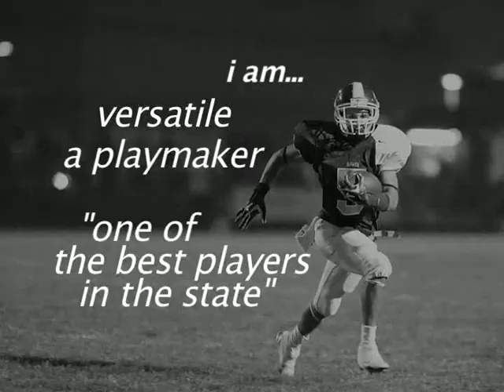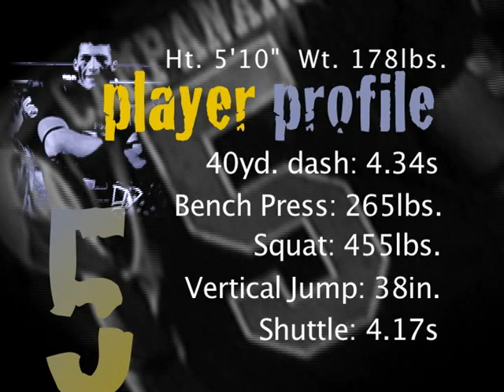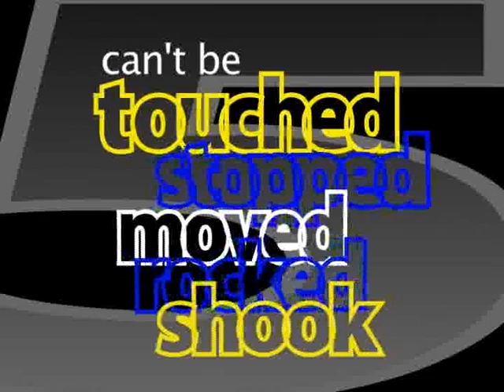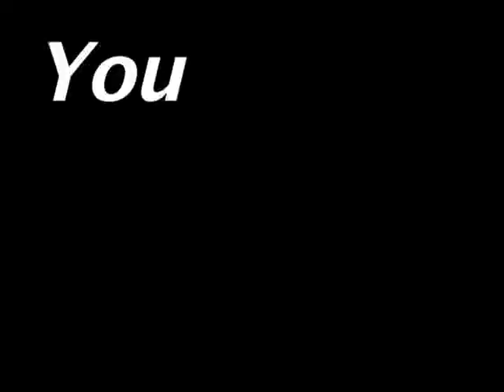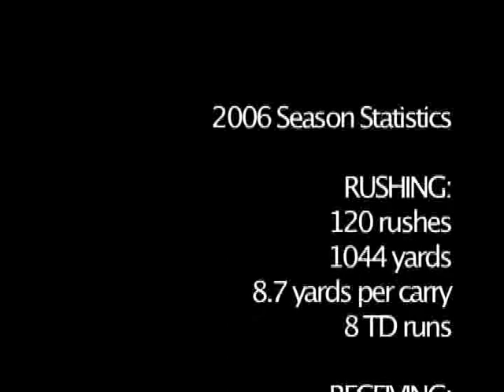Michael Campanaro Soph High School Highlights!!!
Camp's 2006 River Hill State Semi Finalist Season Clips!